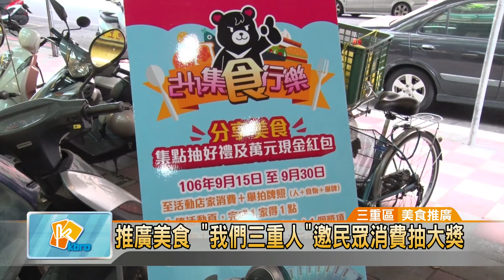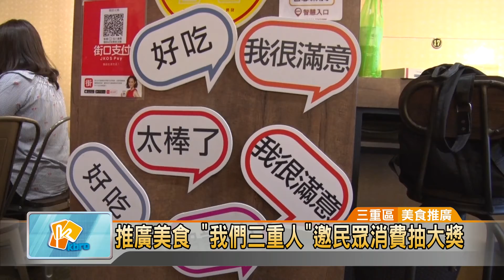20171002 推廣美食 我們三重人邀民眾消費抽大獎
推廣美食 "我們三重人"邀民眾消費抽大獎 (凱擘大台北數位新聞)

為了推廣新北市三重區的在地美食，臉書「我們三重人」粉絲團特別舉辦「集食行樂」美食分享活動，邀民眾到三重區22個美食推廣店家消費，然後集點參加摸彩，民眾每集1點就有1次的抽獎機會，集滿10點還能加抽萬元紅包禮。
吃美食還能抽大獎，怎麼會有這麼好康的事？民眾看到海報，迫不及待湧入店家大快朵頤一番。為了推廣三重的在地美食，臉書「我們三重人」粉絲團，特別舉辦「集食行樂」美食分享活動，邀民眾到三重區22個美食推廣店家消費，然後集點參加摸彩，民眾每集1點就有1次抽獎機會，集滿10點還能加抽萬元紅包禮。

FB我們三重人小編花上雅表示，集食行樂顧名思義就是集點，透過吃美食來分享快樂，這次活動每吃一道美食就能集一點，集滿10點可加抽一次萬元紅包，也就是說集滿10點有11次的抽獎機會。

活動方式很簡單，民眾只要到活動店家消費，如果覺得不錯就舉牌拍照，然後上傳活動網站與朋友分享，就能集點並獲得抽獎機會。這項好東西與好朋友分享的美食活動，推出後立即獲得消費者及店家一致好評。

這項美食推廣活動原本只到9月30號，但為了讓更多人共襄盛舉，主辦單位特別將活動延長至10月10號，歡迎喜歡吃美食、拿好康的民眾踴躍參與。

羅綸宏 採訪報導 (三重區/美食推廣）